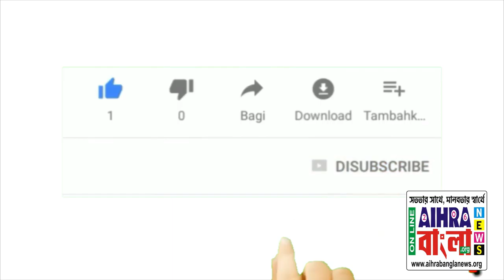সিপিআইএম-এর বিক্ষুব্ধ সক্রিয় কর্মী পদ্মশিবিরে